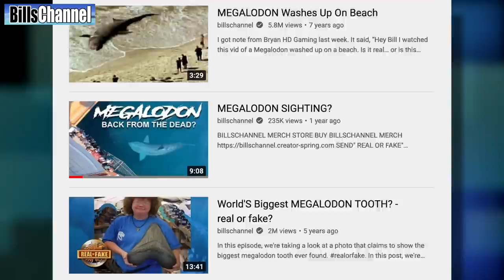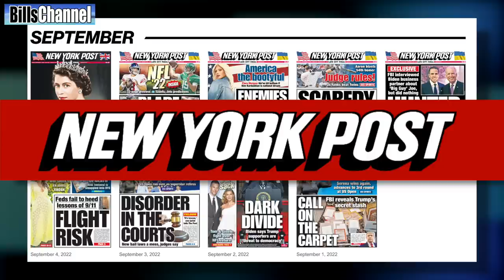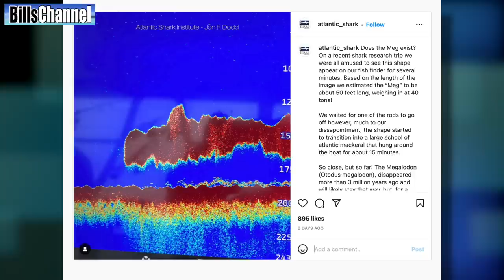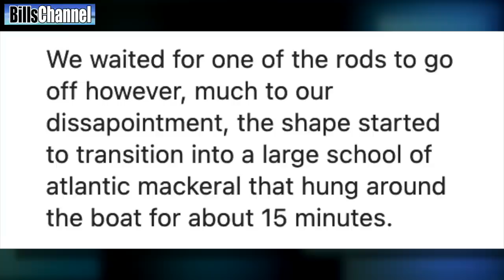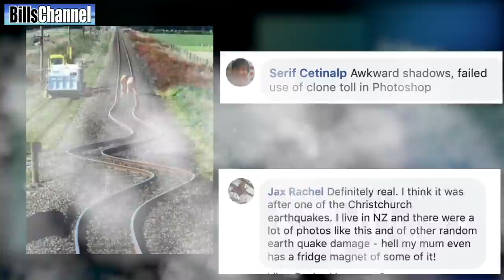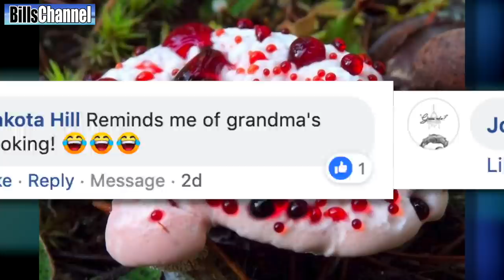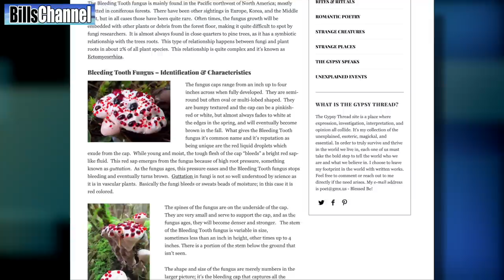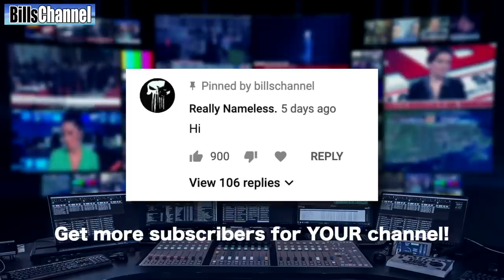MEGALODON CAUGHT ON SONAR -real or fake?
Megalodon, meaning "big tooth", is an extinct species of mackerel shark that lived approximately 23 to 3.6 million years ago, from the Early Miocene to the Pliocene epochs. It was formerly thought to be a member of the family Lamnidae and a close relative of the great white shark.  In this video I'm looking at what claims to be a Megalodon caught on Sonar. Is it real or is it fake,

5 KIDS GO MISSING AT CHUCK E CHEESE FREDDY